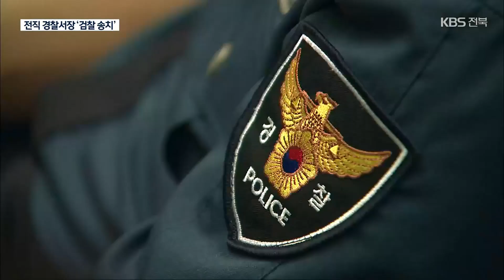‘무면허 뺑소니’ 전직 서장…바꿔치기에 청탁 의혹까지 / KBS 2022.07.26.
[앵커]

 무면허 운전을 하다  교통사고를 내고 달아난 뒤 운전자까지 바꾸려 한 전직 경찰서장이 검찰에 넘겨졌습니다.

 사고 당일, 관할 경찰서 직원과 통화한 사실이 추가로 드러나 청탁이 있었는지도  밝혀내야 할 부분입니다.

 박웅 기자의 보도입니다.

 [리포트]

 교차로에서 좌회전하는 승용차.

 접촉사고를 내고 멈추는가 싶더니 그대로 현장을 떠나버립니다.

 [피해 차량 운전자 가족/음성변조 : "갑자기 도망을 가는 거예요. 그래서 쫓아가다가 너무 빨리 도망가니까 112에 신고를 했어요."]

 뺑소니 운전자를 잡고 보니 전직 경찰서장이었습니다.

 무면허 운전에 사고를 내고 달아난 뒤  운전자 바꿔치기까지 시도한 사실도 드러났습니다.

 경찰은 무면허 운전과 도주치상, 범인도피 교사 등의 혐의로 전직 경찰서장 A 씨를 검찰에 송치했습니다.

 A 씨의 부탁을 받고 자신이 운전했다며 경찰에 거짓 진술한 B 씨도 범인 도피 혐의로  함께 검찰에 넘겼습니다.

 [이석현/전북경찰청 교통과장 : "사고 미처리와 범인 도피 관련해서는 '혐의가 있다'라고 보고 검찰에 송치를 했고..."]

 경찰은 지난해 말, 음주운전으로 면허가 취소된 A 씨가 음주상태에서 차를 몰았는지 당일 행적을 조사했지만 술을 마신 정황을  발견하지 못했다고 밝혔습니다.

사고 당일, 현직 경찰관과 전화로 대화를 나눈 사실이 새롭게 드러나기도 했습니다.

 경찰은 이 과정에서 청탁이 있었는지 해당 경찰관들을 상대로  감찰을 벌이고 있고, 사고 당시 교통조사 담당 직원의 초동대처가 적절했는지도 들여다보고 있습니다.